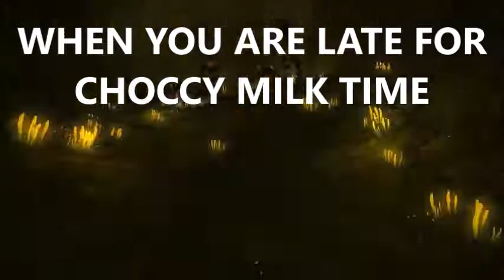When you are late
late for choccy